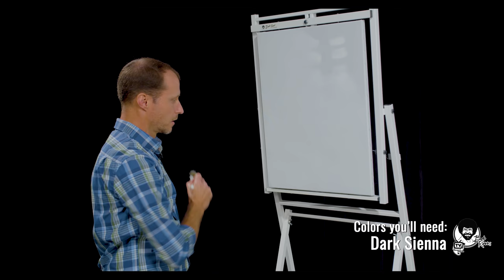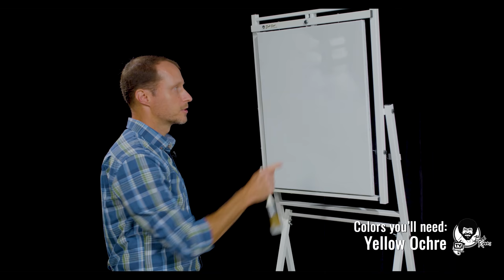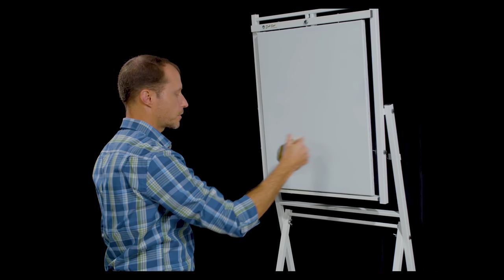Keeping The Bob Ross Dream Alive | Riverbend Sunset | Featuring Nic Hankins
Along this resplendent river scene, learn how to create a colorful sunset, plenty of pond rocks, and wonderful water reflections.

Follow along as certified instructor Nic Hankins guides us through the iconic Bob Ross wet-on-wet painting technique. From happy clouds to almighty mountains, these delicate instructions preserve harmonic balance between joy and painting. Grab your brushes and paint along, or pull up that ol' easy chair and relax to Nic's soothing lessons.